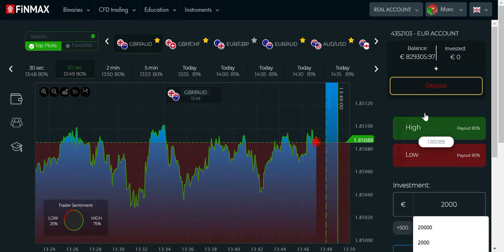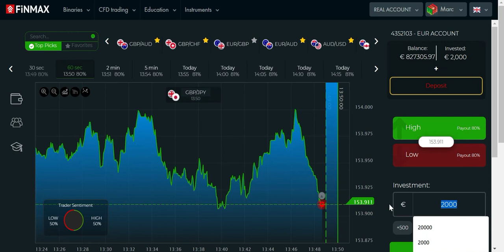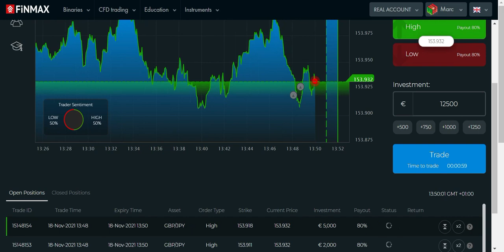Werde erfolgreicher Trader und kündige deinen Job!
Achtung: Es ist nur noch 1 Platz frei!